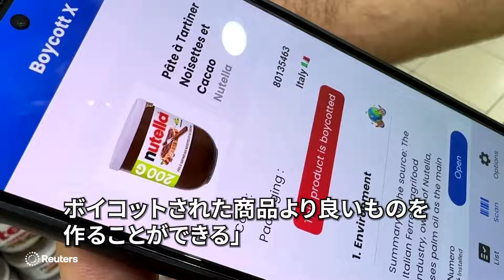イスラエル支援の米国に反発、中東でコカ・コーラやペプシの不買運動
イスラエルがパレスチナ自治区ガザでイスラム組織ハマスを壊滅させるための軍事作戦を進める中、イスラエルの強力な支援国である米国の大手企業が、中東各国で不買運動に直面している。コカ・コーラやペプシコなどがそれだ。若者を中心にボイコットが拡大しているといい、こういった企業の売上は鈍化。一方で国内企業の売上が伸びているという。